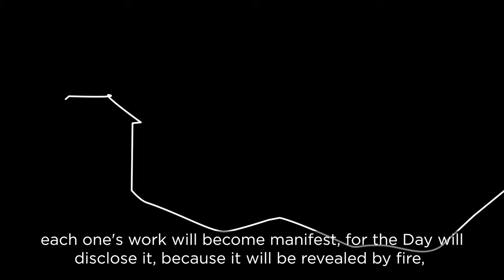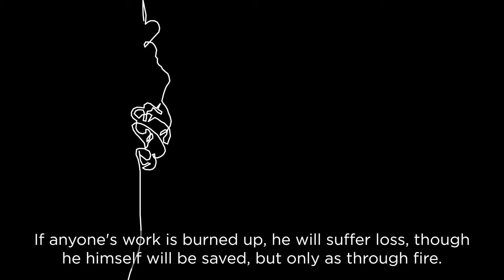September 20 ASL Service | Undivided: Team Players - 1 Corinthians 3:1-23